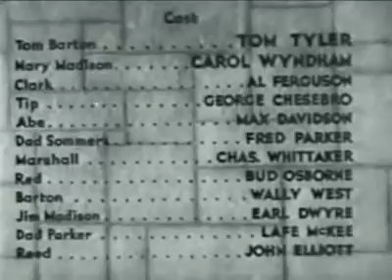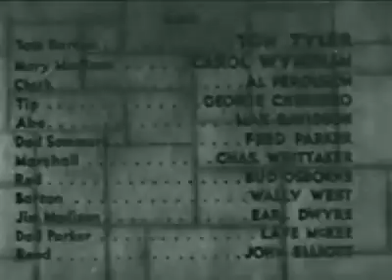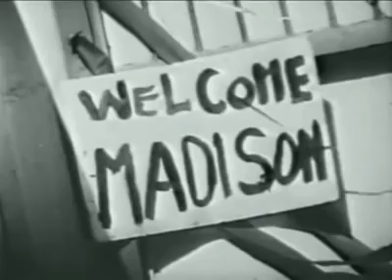Roamin' Wild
Trouble has been reported in Placerville where Tom Barton's brother is the Marshal. Arriving Tom finds a phoney Marshal in his brother's place. Learning that Clark is behind the all the trouble and that he is after the Madison stage line, Tom joins up with Mary Madison to fight Clark while he also looks for his missing brother.

Director
Bernard B. Ray
Writer
Robert Emmett Tansey
Stars
Tom Tyler Carol Wyndham Al Ferguson
 1936